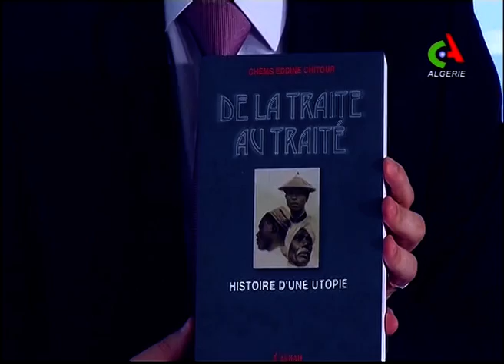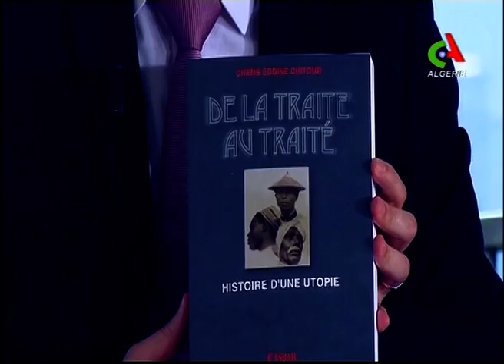Canal Algérie/France24: Algérie-France je t'aime, moi non plus!